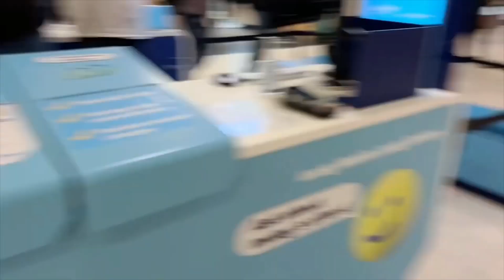Walk from CityHall/NP Square to Eaton Centre Mall FT Vasily @destination-toronto 11/8/24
VVVVVVVVVVVVVVVVVVVVVVVVVVVVVVVVVVVVVVVV

                     V We will be With Today! V